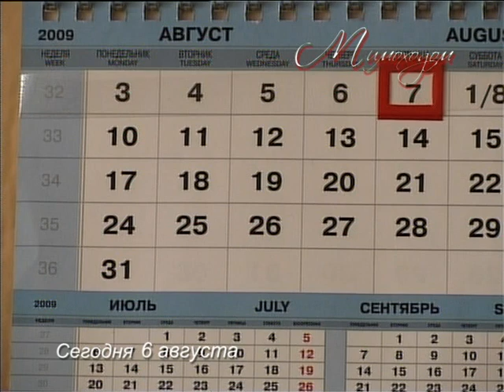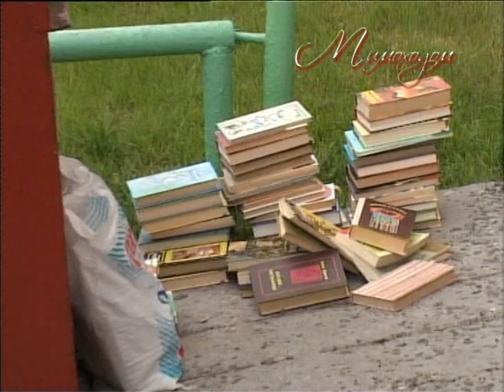"МИМОХОДОМ", 7 августа 2009 год. Автор проекта О. Дзиов